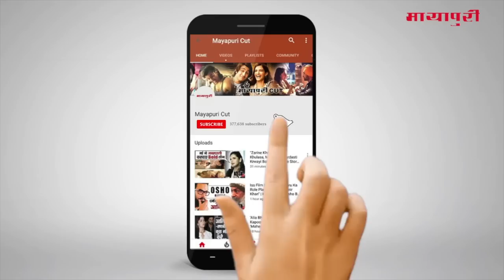Latest Hindi Entertainment News From Bollywood | Shubhangi Atre | 20 April 2019 | 08:00 PM